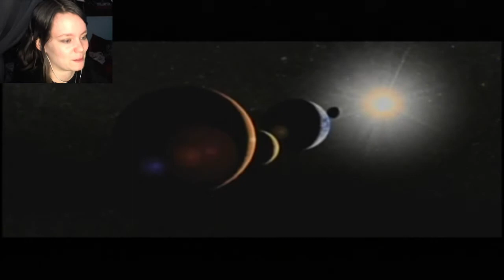Eternal Darkness: Sanity's Requiem | 20 | Michael is Badass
Intro, Outro, etc. Music: I'm Everywhere by TeknoAXE (teknoaxe.com)